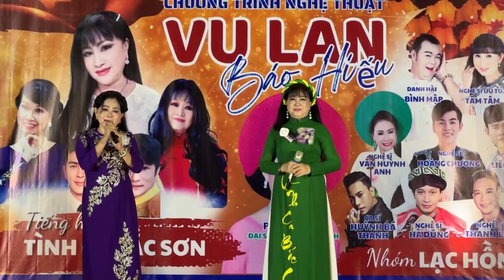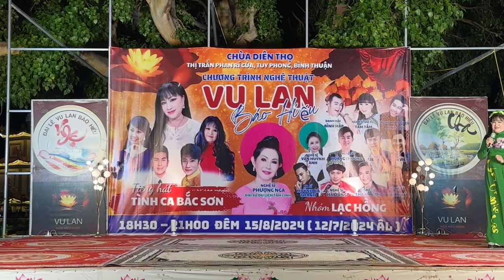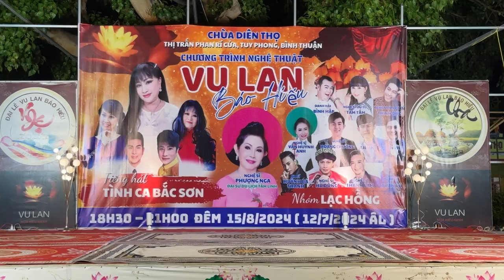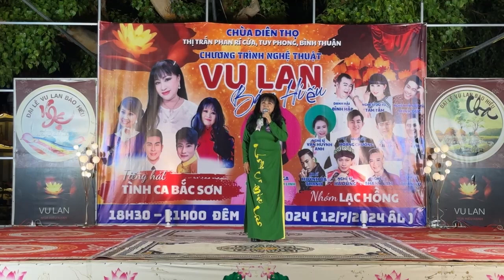Vu lan báo hiếu Chùa Diên Thọ, Bình Thuận: LK Kinh Vu Lan | Đoàn Tình ca Bắc Sơn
Tình Ca Bắc Sơn - An Nông
🏵️Vu lan báo hiếu🏵️
🎍Chùa Diên Thọ🎍
📍Hoà Phú, Tuy Phong, Bình Thuận
🙆🏻‍♀️Nhờ sự gieo duyên của nghệ sĩ Phượng Nga để đoàn TCBS đến đây than gia chương trình Vu Lan báo hiếu, dâng lời ca tiếng hát cúng dường tam bảo, nhớ ơn đấng sinh thành.
💁🏻‍♀️Đoàn TCBS đã đến và đưa đến những nghệ sĩ nổi tiếng ở TP.HCM: NS. Bích Phượng, NS. Khánh Tuấn, CS. Hạ Châu, CS. Bích Thuỷ, DV hài Bình Mập, CS. Vinh Sang